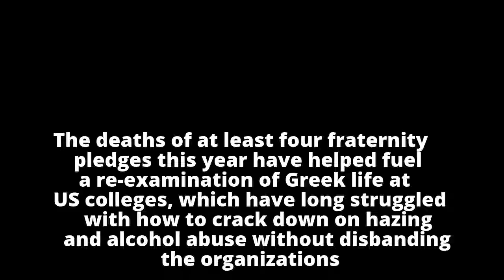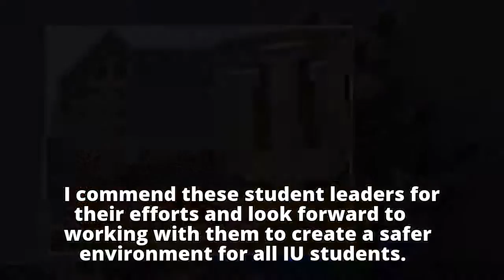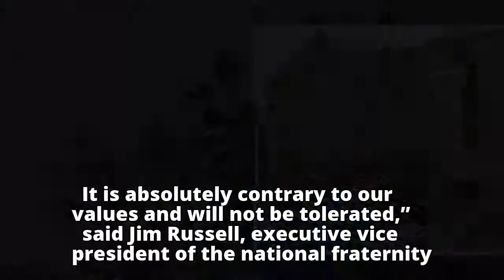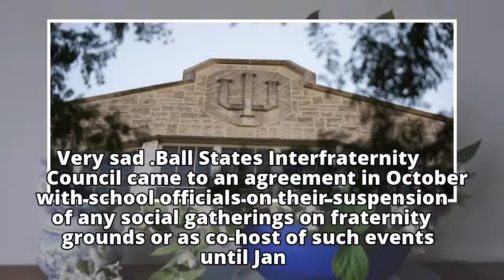Indiana University suspends fraternity activity temporarily